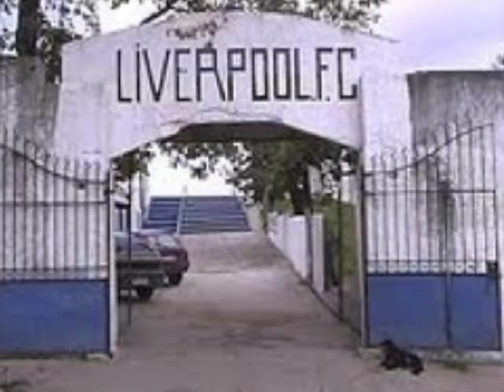La misma mufa.- Emilio Barroso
Grabada en vivo en Sala Zitarrosa, Montevideo Uruguay, feb. 2006. Autor: Luis Barros, interprete Emilio Barroso, acompañado por Jose Barroso en guitarra.